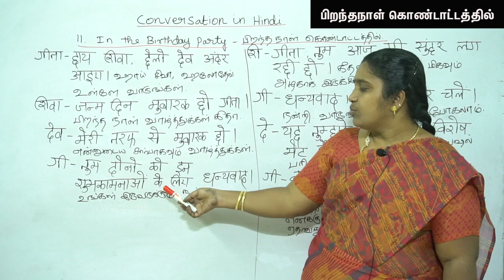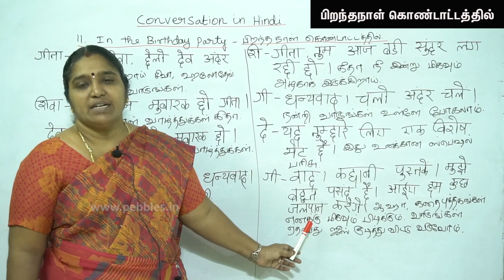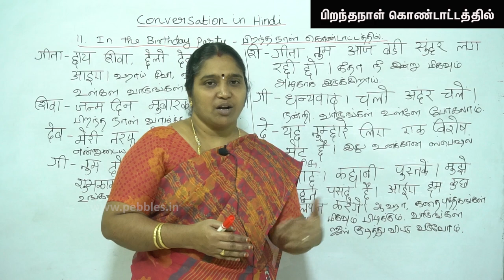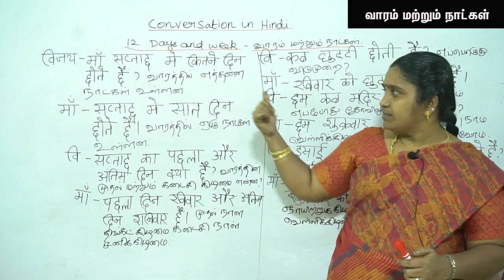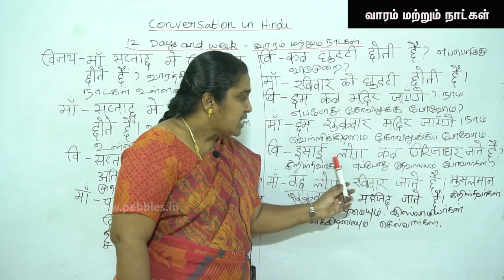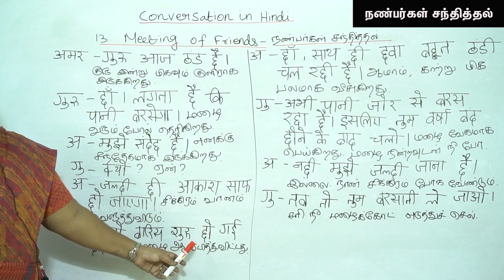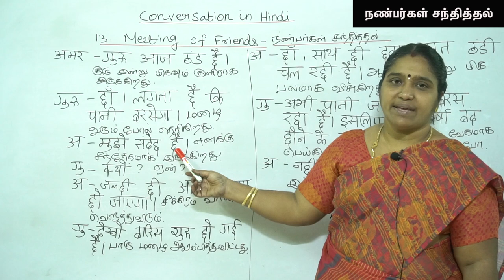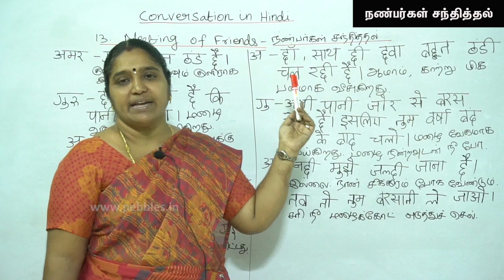Hindi Conversation Thro Tamil | In the Birthday Party/Days & week/Meeting of Friends | Part -5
Hindi Conversation Thro Tamil | In the Birthday Party, Days & week, Meeting of Friends | பிறந்தநாள் கொண்டாட்டத்தில் & வாரம் மற்றும் நாட்கள் & நண்பர்கள் சந்தி